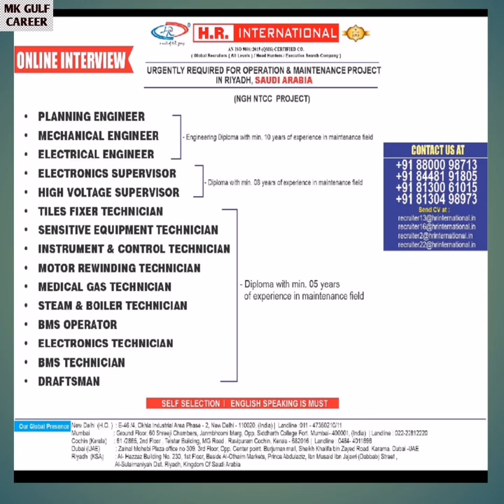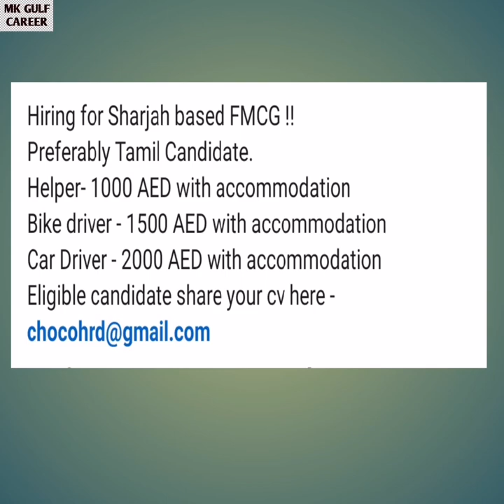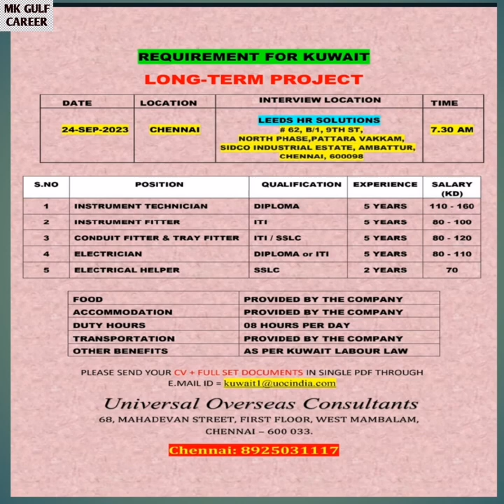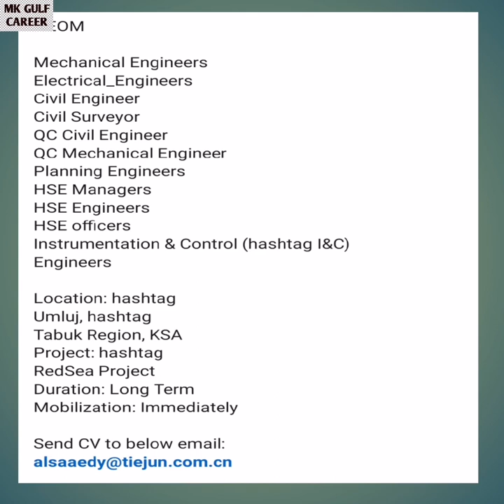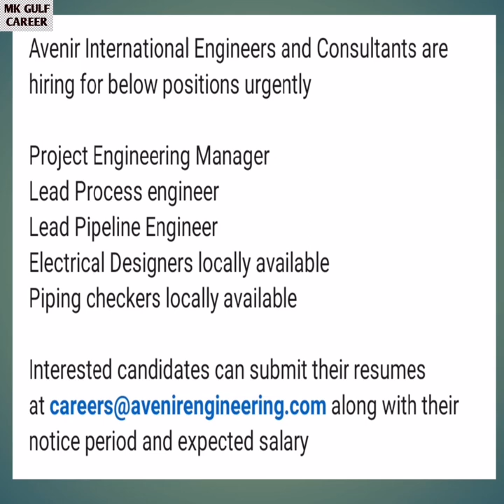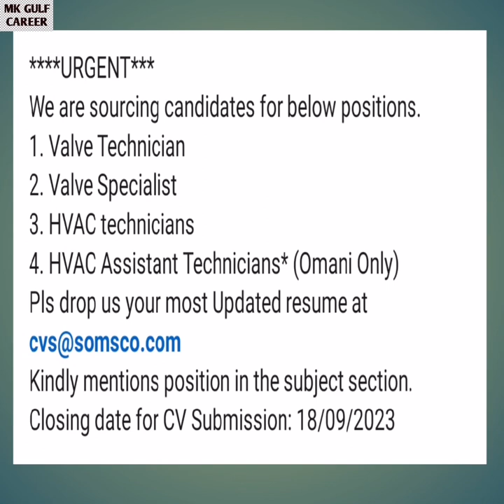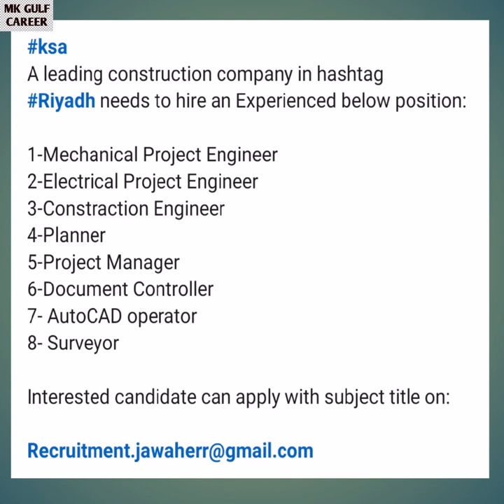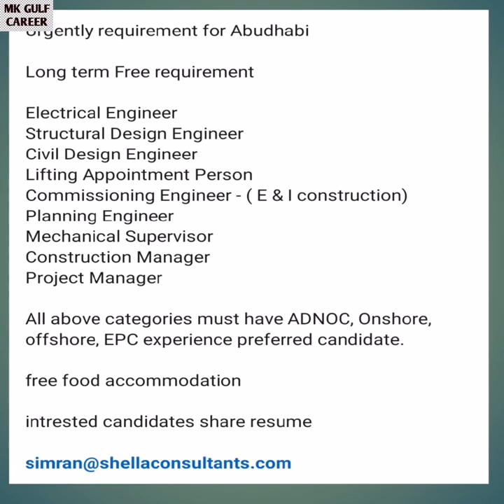Urgent Gulf Requirement Today gulf job vacancy 2023 dubai jobs gulf job today